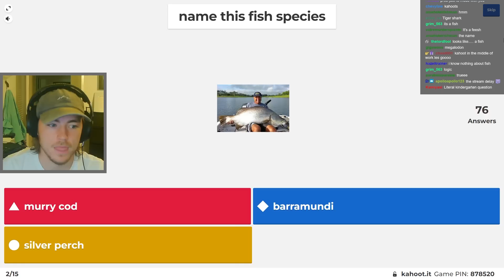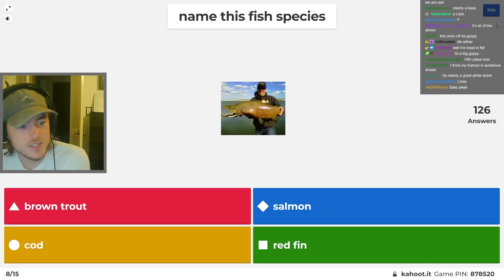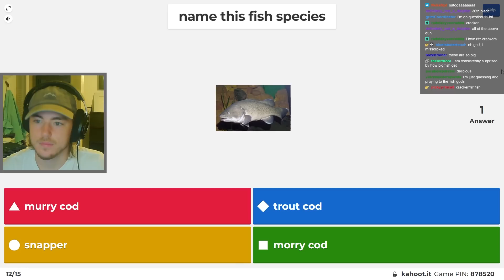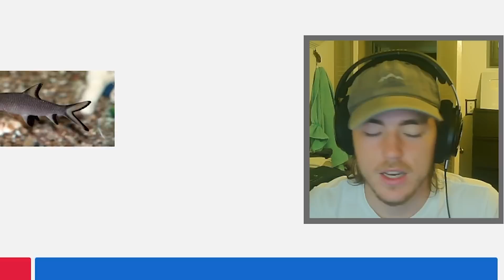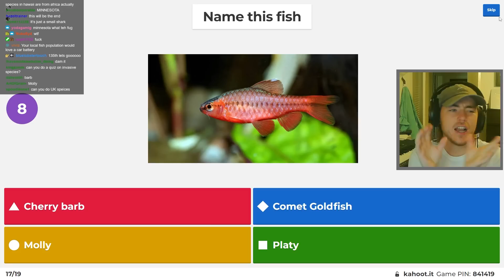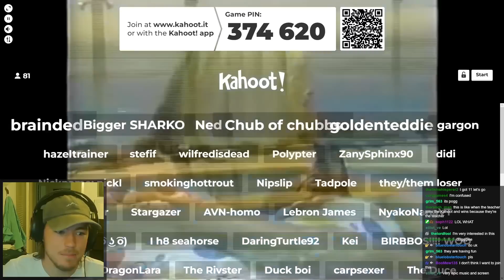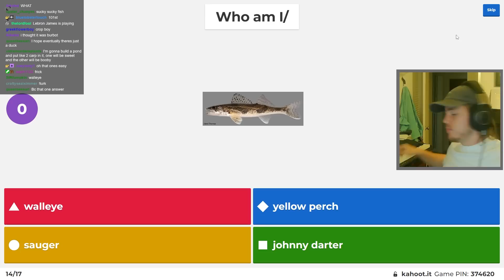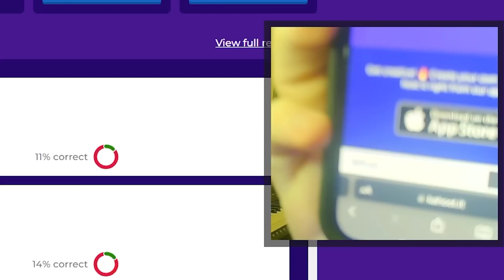Fish Biologist reacts to WEIRD Fish Kahoots